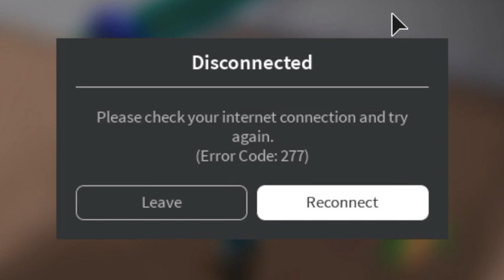GUARDIAN LOOMIAN? [LoomianLegacy episode 4]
I am back in Loomian Legacy!